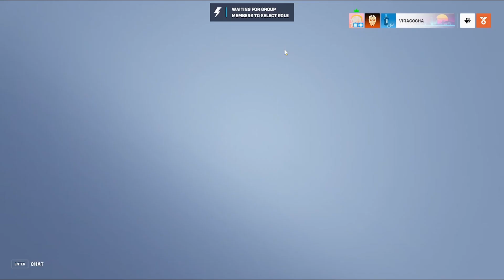The Morning Episode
mmm eepy